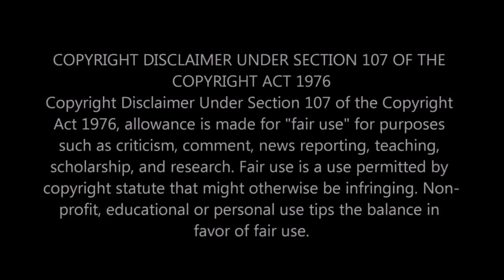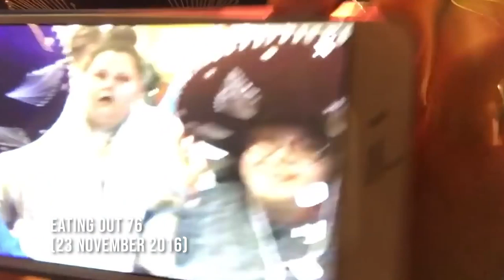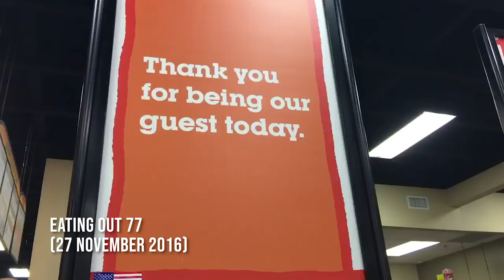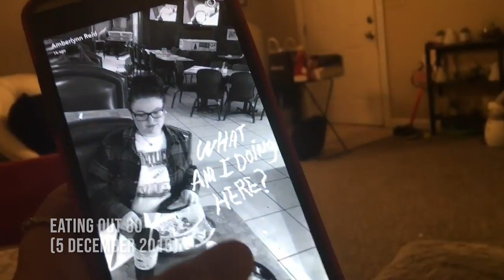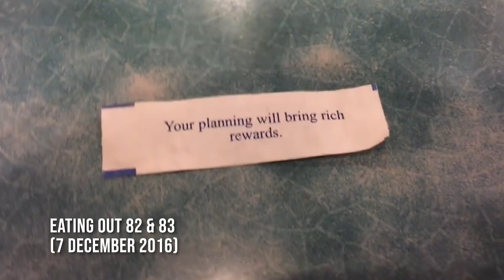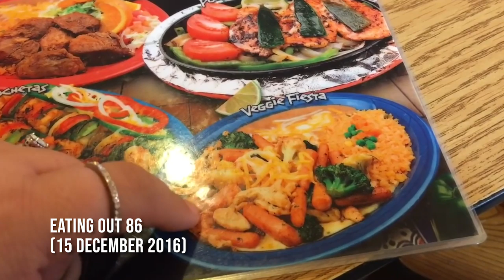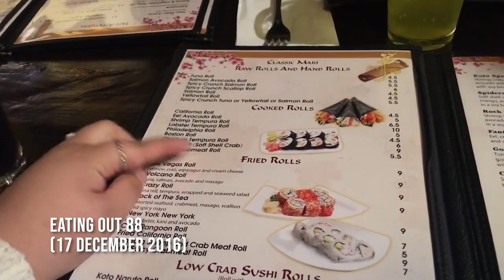Amberlynn Reid is Obsessed with Restaurants!!!